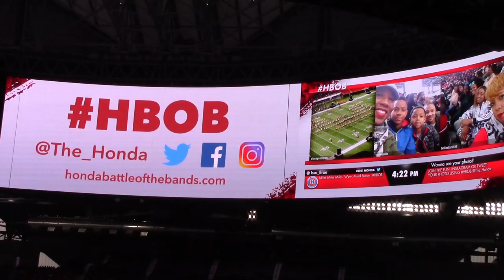THE HONEY BEES OF ALABAMA STATE UNIVERSITY-HONDA BOTB 2018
ALABAMA STATE UNIVERSITY OWN HONEY BEES AT THE 2018 HONDA BATTLE OF THE BANDS JANUARY 27, 2018